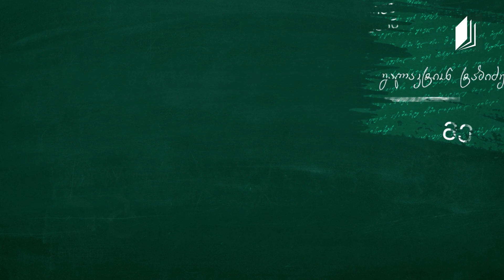ქართული, XI კლასი - ვაჟა-ფშაველას წერილი ,,კოსმოპოლიტიზმი და პატრიოტიზმი“